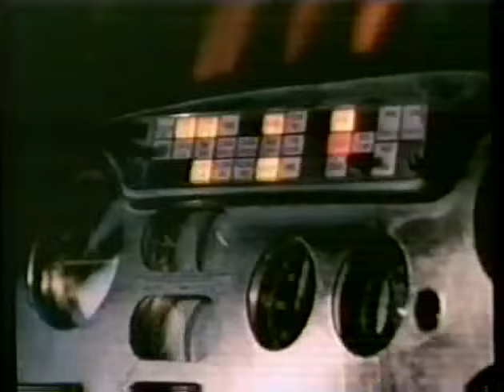Otro Rollo Monologo Las Adicciones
Transmitido por Canal Televisiete de Guatemala 2003.
Video Propiedad de Televisa S.A. de C.V.